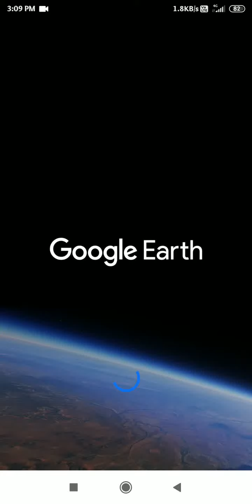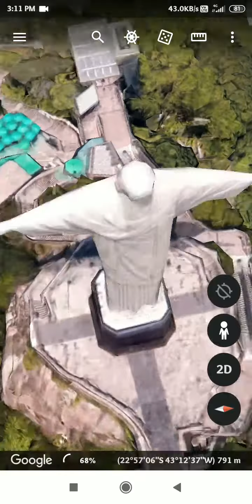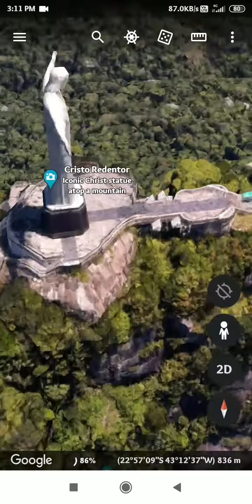Christ the redeemer, Rio de Janeiro, Brazil🇧🇷 | Google Earth...